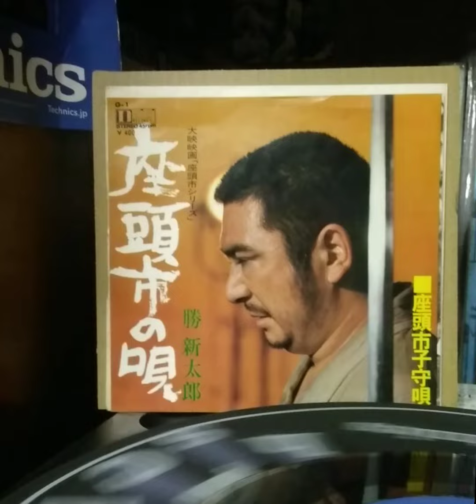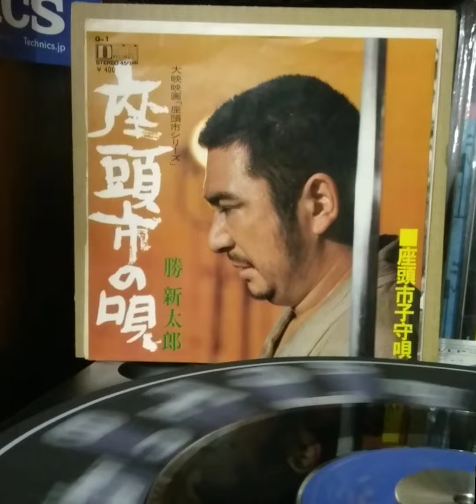勝 新太郎 / 座頭市子守唄 (1970年)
勝  新太郎
座頭市の唄 / 座頭市子守唄
(1970年 大映レコード 、G-1 , 7inch ,45rpm
stereo)

座頭市子守唄
かわせひろし:作詞、曽根幸明:作曲、池田 孝:編曲